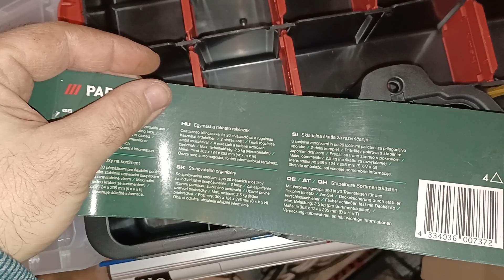Parkside szortimenter rendszerező doboz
Sok apró vackot szeretnél tárolni, itt a megoldás!